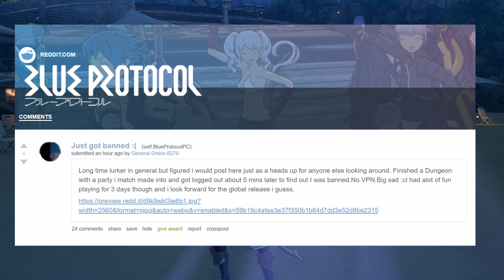PSA: Blue Protocol Started Banning Players (use your VPN!!)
Blue Protocol, an exquisite Anime MMORPG from Bandai Namco in Japan and published by Amazon Game Studios in the West, has captivated our anticipation for quite some time. Its English release is just around the corner in 2024, but in the meantime, numerous players are eager to know: Is there a way to experience Blue Protocol in English before the official release by Amazon?